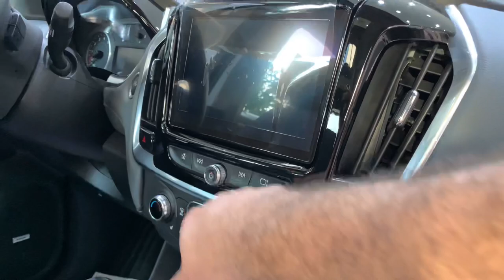ترافيرس Traverse 3LT 2020